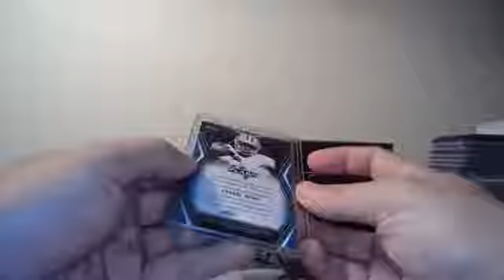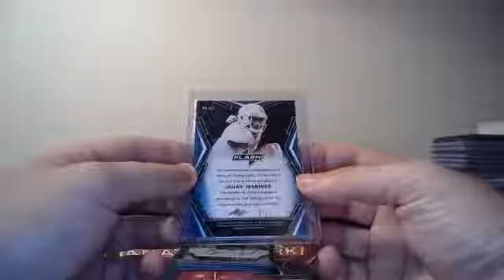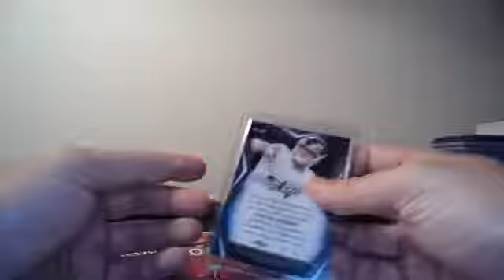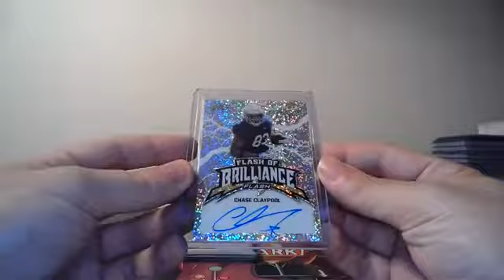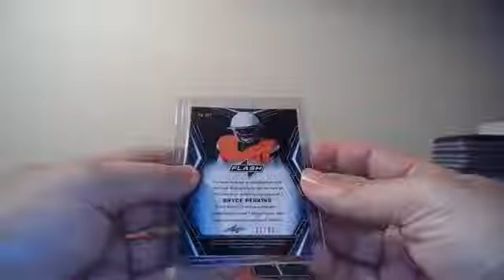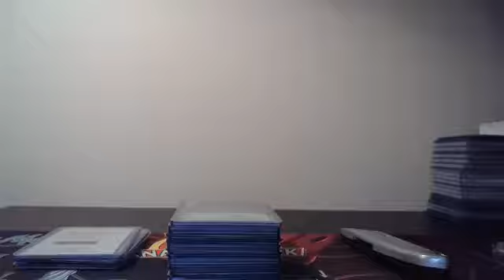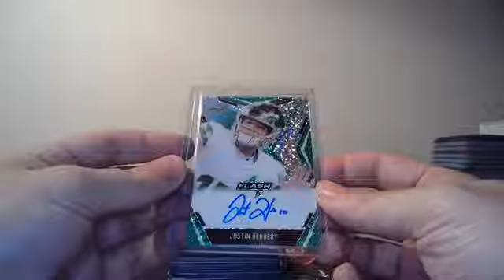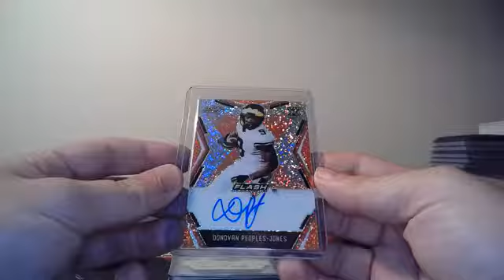2020 Leaf Flash 6 Box Case Break 6/26/2020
2020 Leaf Flash 6 Box Case Break 6/26/2020